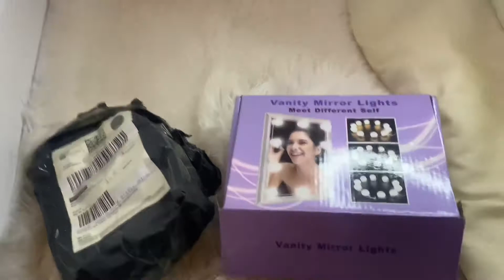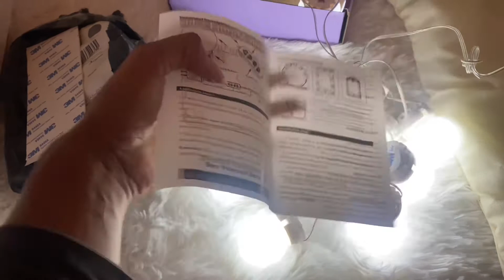Lâmpada de Camarim Portátil e Barata!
Comprei essas lâmpadas na Shoppe pra pôr no meu espelho!